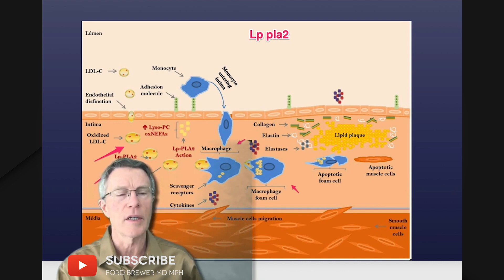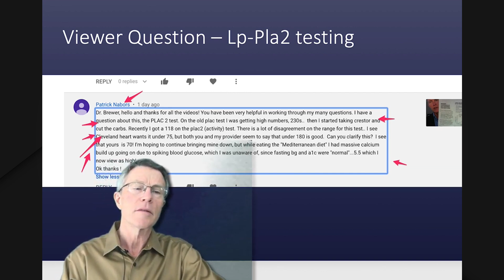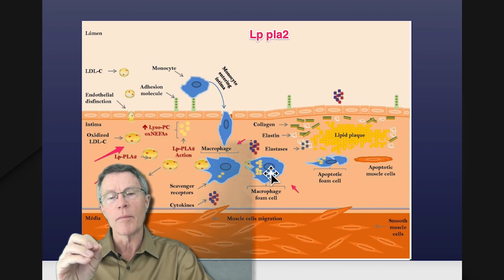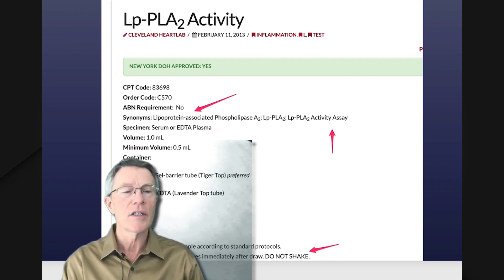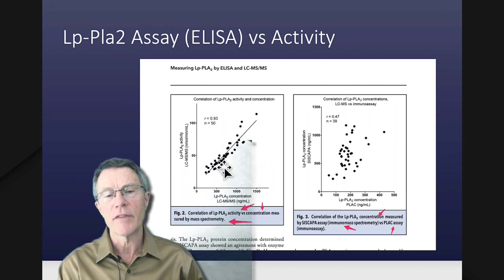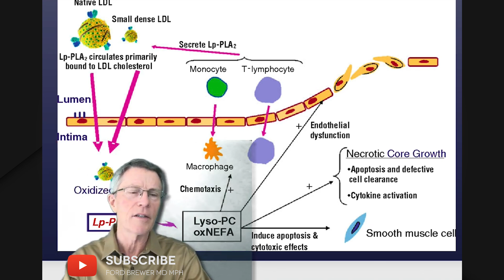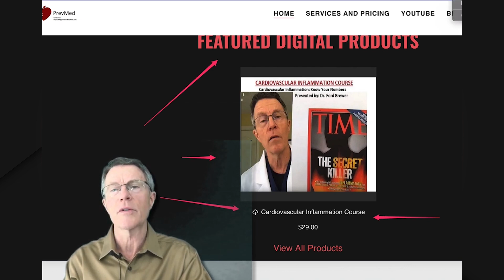Inflammation, Heart Attacks, & Alzheimer's (TIME Magazine 2004)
ABOUT THIS VIDEO: The TIME Magazine knew this fact already in 2004—inflammation is a secret killer that causes heart attacks, strokes, and dementia. Why do so many doctors not know this yet? Why are many doctors still focused on cholesterol? I will also cover the test for Lp-PLA2 enzyme (also called PLAC2). This test is part of the inflammation panel, along with HsCRP, MPO, and MACR tests.